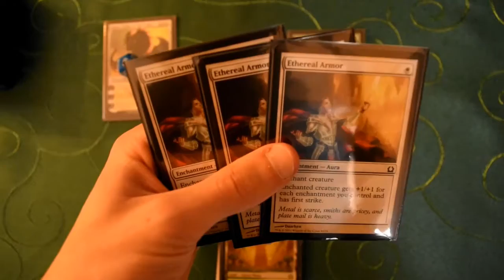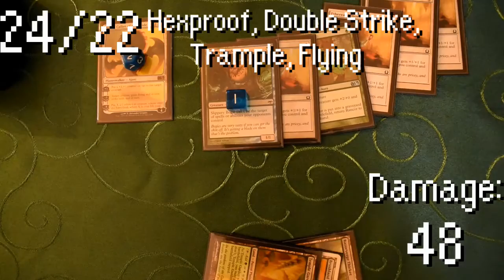The Most Difficult Deck in Modern...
Just playing around with editing...and having too much fun in the process